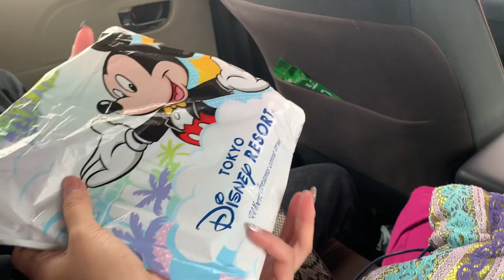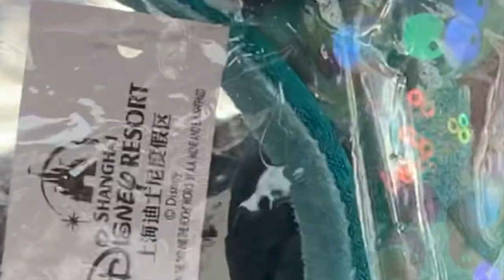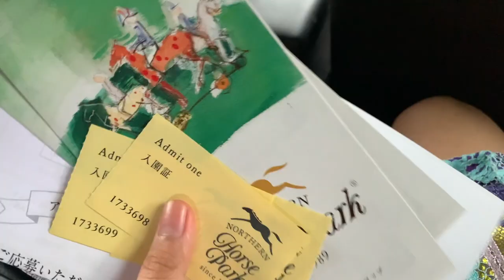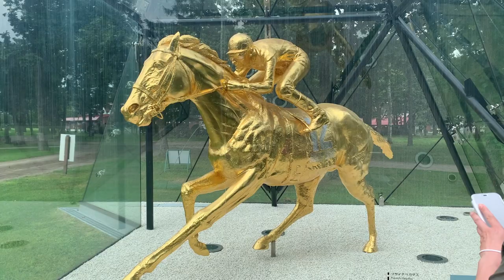1年ぶりに大親友と遊んではしゃぎまくった💜💖💜